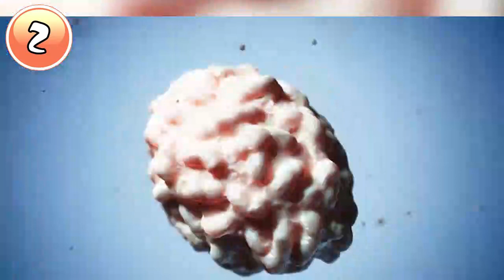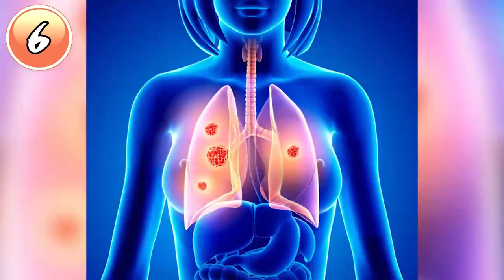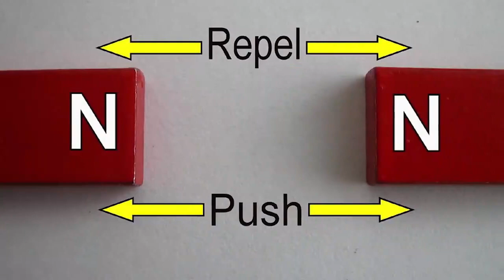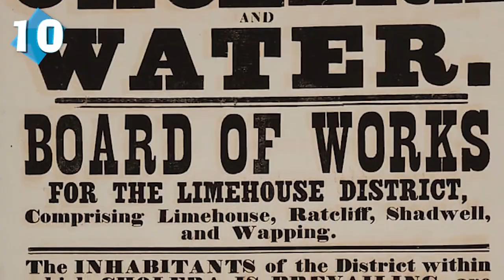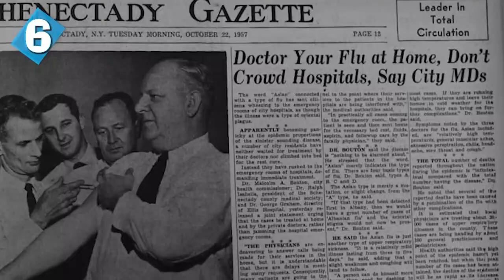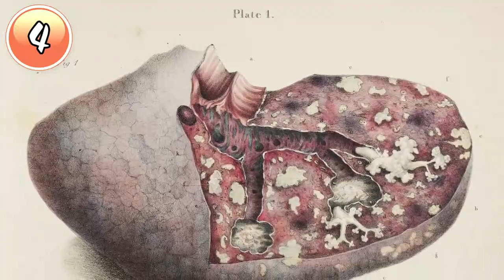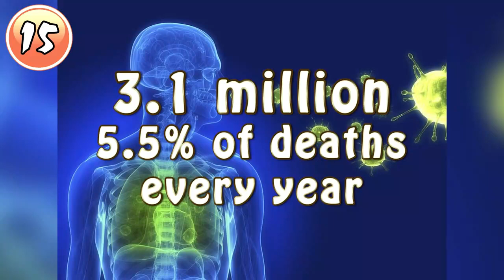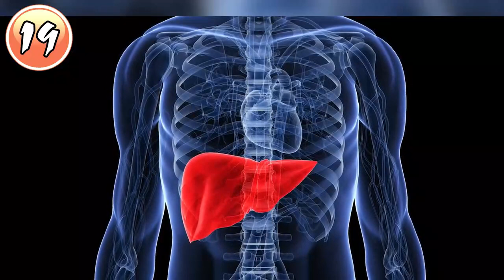The Deadliest Diseases In The World That Take So Many Lives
In this video, we will b looking at the diseases that are very dangerous and even deadly. These diseases have caused the loss of millions of people throughout the history.